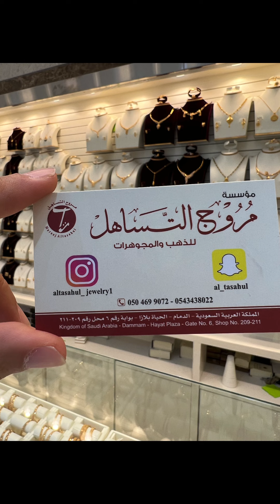مروج التساهل للذهب 💍💎 فرررصة خصم %10🔥